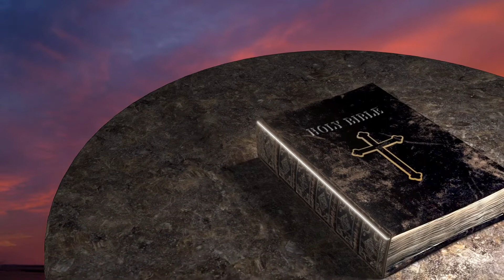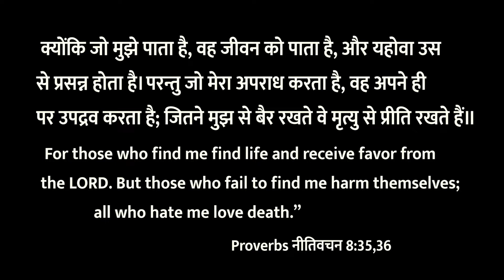जो मुझे पाता है वह जीवन को पाता है | For those who find me find Life | Lord's House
Account Name: B.SANTOSH SINGH
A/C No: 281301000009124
IFSC Code: IOBA0001585